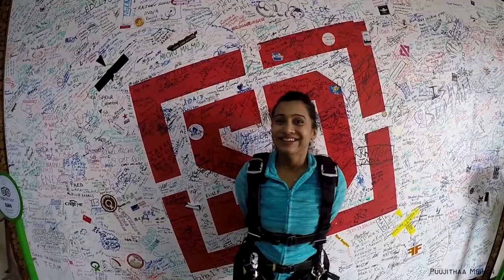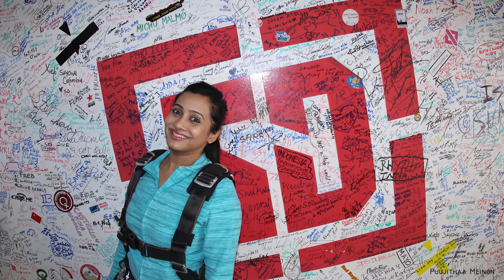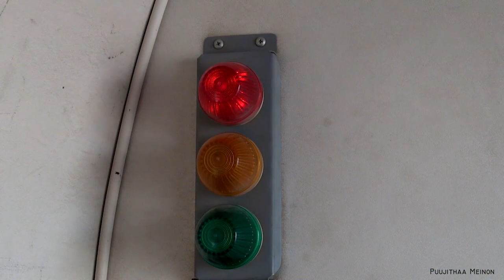WHEN I GOT BORED ON THE GROUND | Skydive Dubai | Poojitha Menon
So peeps, SKYHIGH is literally possible, and these are the moments when we actually realize that life is just a jiffy long. Would definitely suggest skydivedubai to all those daring and daunting people out there. These surely are singular moments guys.

A White Coffee Media Creative